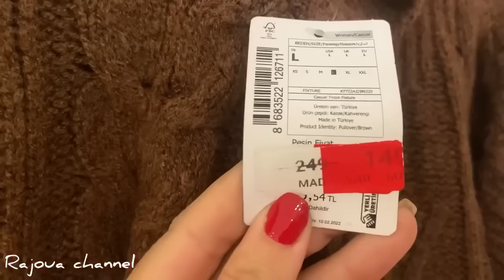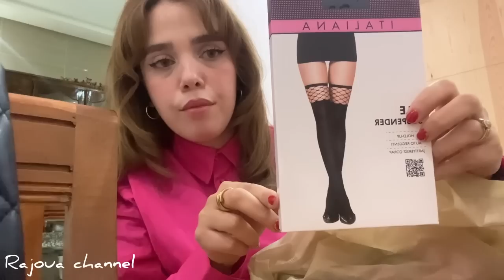نهار معايا😍وجدت فطور شمالي لقرة عيني😂سمحت فداري ومشيت نعيش العزوبية💃🏼خرجت ختي الكبيرة فرحتها🥰